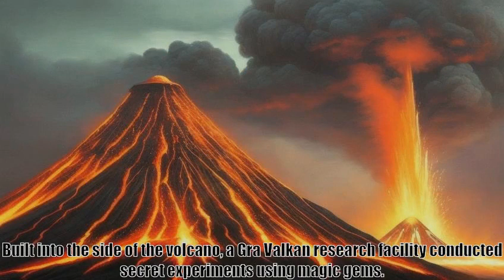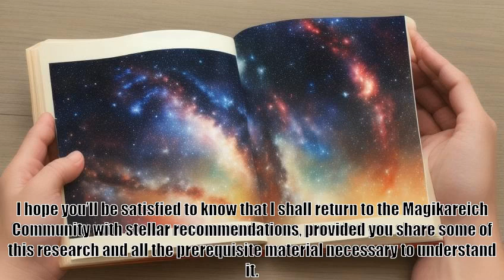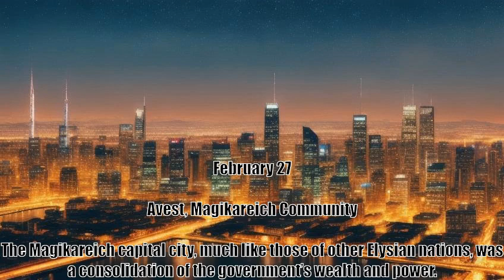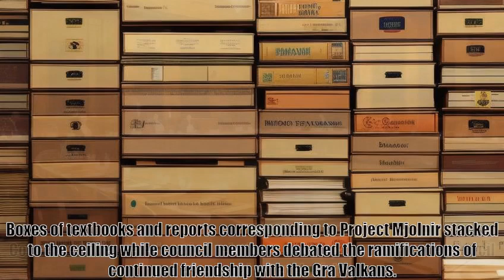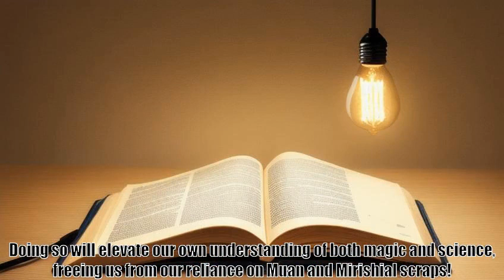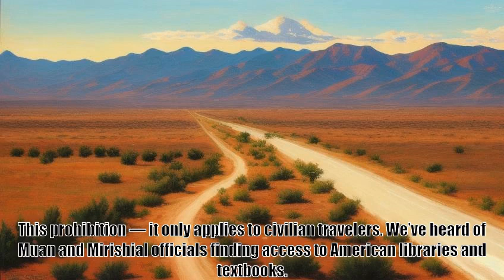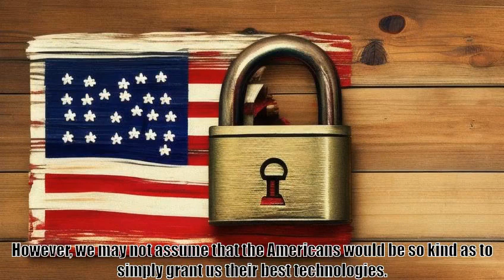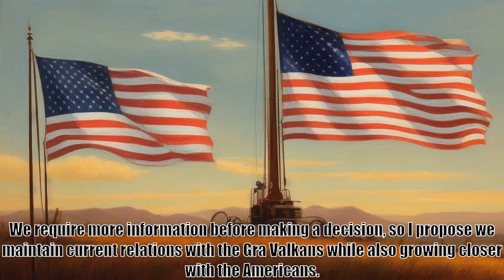Summoning America Chapter 68